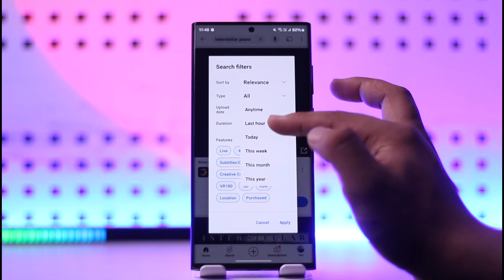How To Search For YouTube Videos By Specific Date (Find OLD Videos) !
Searching for YouTube videos by a specific date can be incredibly useful, especially if you're looking to find content that was uploaded within a certain time frame or if you want to locate older videos on a particular topic. This feature allows you to filter search results by upload date, helping you find the most relevant content based on when it was uploaded.

To begin, ensure that your YouTube app is updated to the latest version, as older versions may not support all the filtering options available. Once your app is up to date, launch the YouTube application and tap on the search icon located at the top of the screen. Enter the search term or keywords related to the videos you're looking for and initiate the search by tapping the search button.

After the search results appear, look for the three-dot menu icon, which is typically located near the top right of the screen. Tap on this icon to access the search filters. Here, you'll find several filtering options, including "Upload Date," "Type," "Duration," "Sort By," and more.

To filter by upload date, tap on the "Upload Date" filter. This will give you several options, such as "Last Hour," "Today," "This Week," "This Month," and "This Year." If you're specifically looking for older videos, you can select the "Upload Date" option that best matches the time frame you're interested in. Additionally, you can combine this with other filters like "Duration" to further narrow down your search results.

Once you've selected your desired filters, tap the "Apply" button. The search results will then refresh, showing only the videos that match your specified date criteria. This method allows you to efficiently find videos that are most relevant to your needs, whether they're the latest uploads or older, more established content.

Timestamps:
0:00 Introduction
0:05 Ensuring YouTube app is updated
0:12 Using the search feature
0:20 Accessing and applying search filters
0:45 Viewing filtered search results
0:55 Conclusion